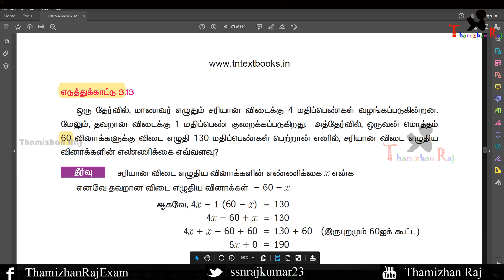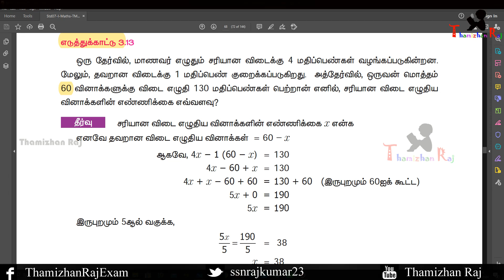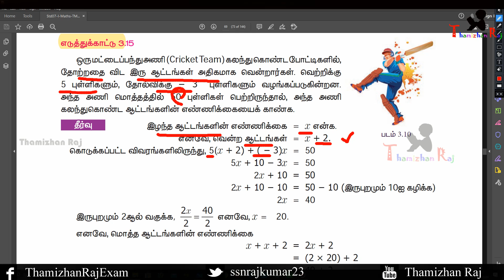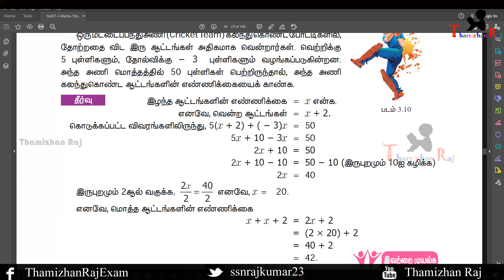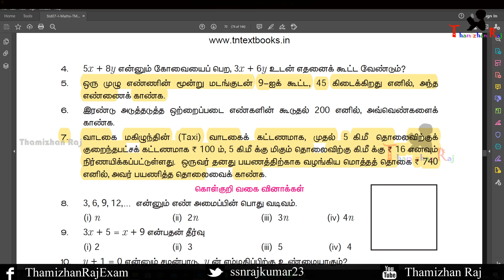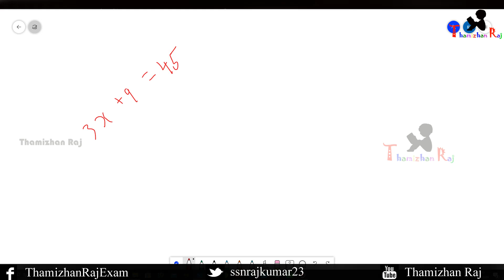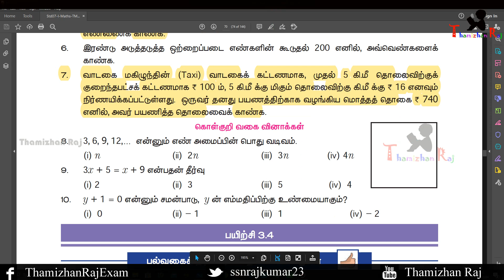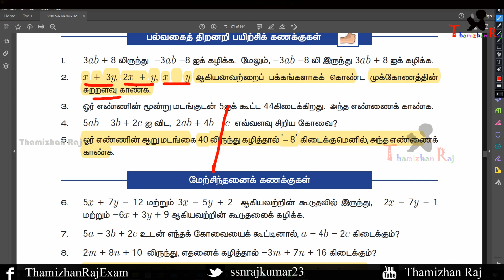இயற்கணிதம் 7th New Book Maths Term 1 | TNPSC MATHS part 3